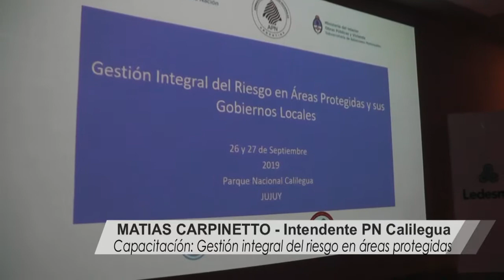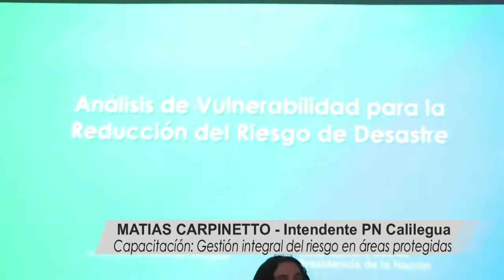Instituciones se capacitaron en 'Gestión Integral del Riesgo en Áreas Protegidas'